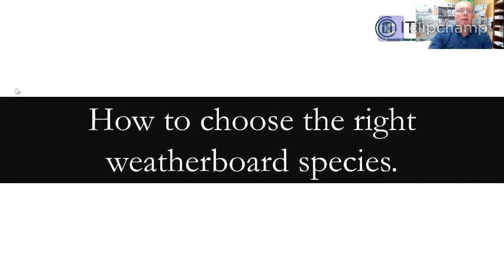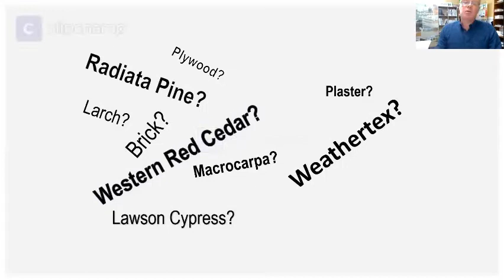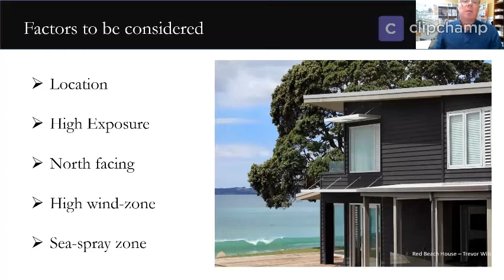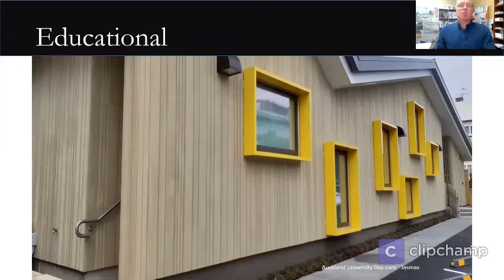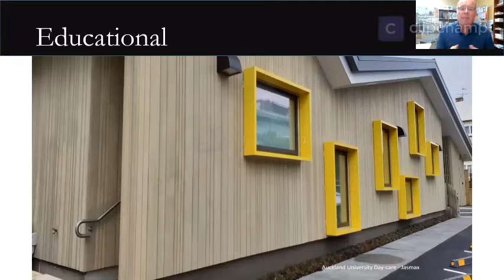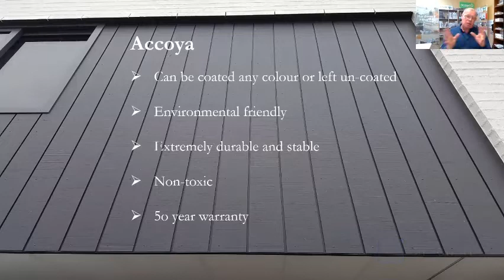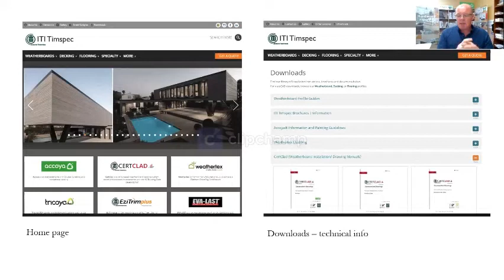How to choose the right weatherboard species for your project?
Timber cladding - New Zealand

Timber weatherboards are synonymous with New Zealand homes and small commercial buildings, and have been used as a cladding for over a century and a half. When timber weatherboards are installed correctly, they provide an excellent cladding that offers a wide design scope.

There are various species with unique characteristics and benefits available in the market. We understand that projects requirements and constraints have a large impact on your decision in respect of cladding materials. To make your decision making process easier, we have prepared suggestions and guidelines.